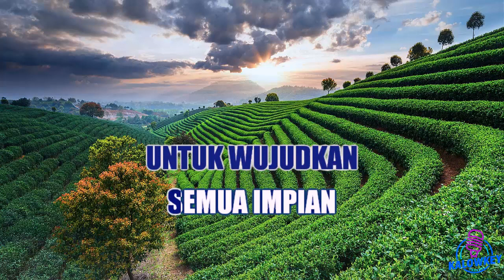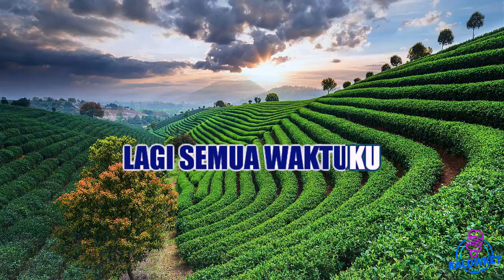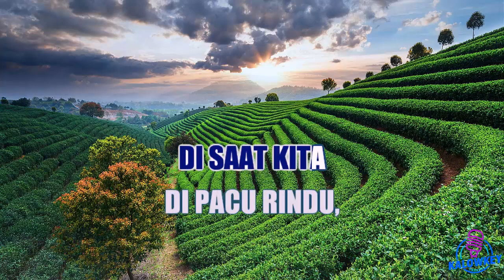Gigi - Janji 🎤Karaoke Lower Key ♥️Nada Rendah -2‼️